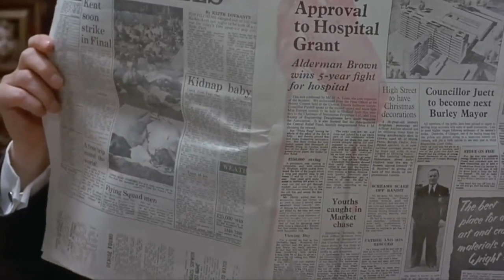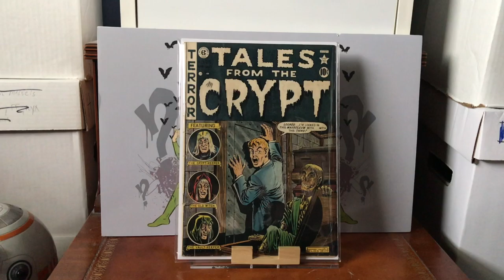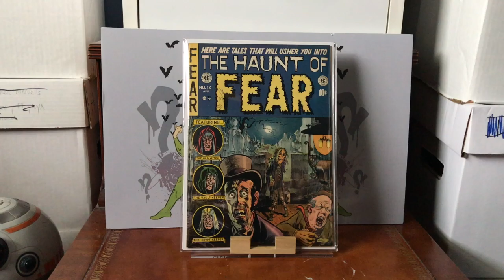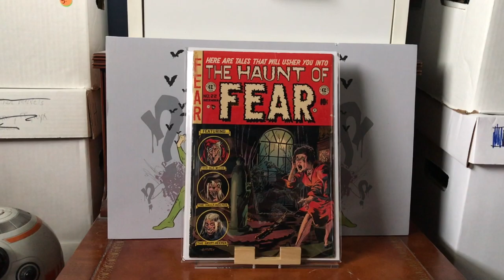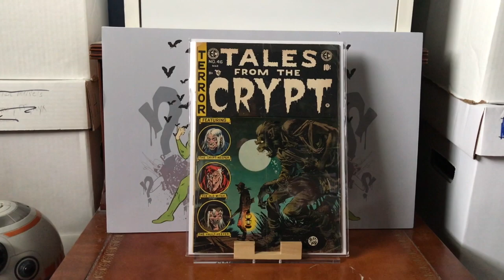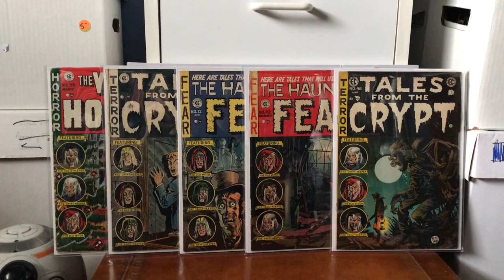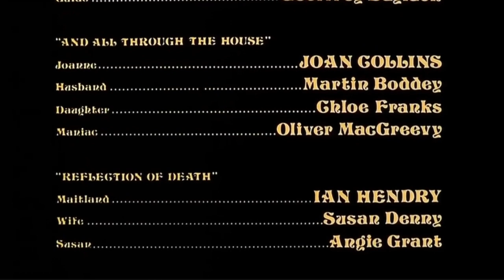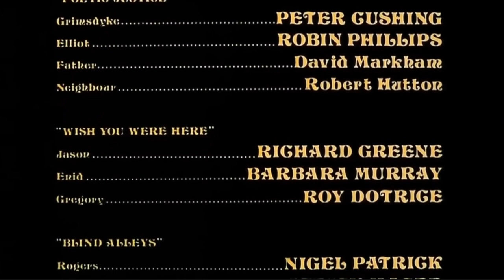Amicus Tales from the Crypt Key Comic Book Collection Complete!!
This is the first part of my Amicus collection complete videos; enjoy!